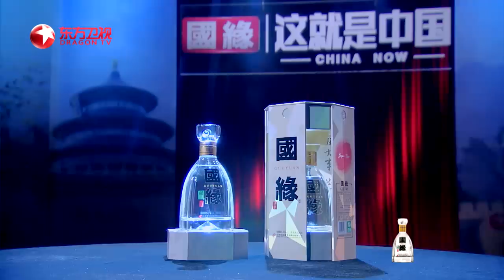【这就是中国EP189】美元霸权地位正在衰落 国际金融体系迎来大变革！ | China Now | Full |【SMG上海电视台官方频道】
【简介】
《这就是中国》是由东方卫视联合复旦大学中国研究院、观视频工作室和观察者网联合推出的思想政论节目。节目由复旦大学中国研究院院长张维为教授担任主讲人，以新颖的样式、国际化的视野，打破西方话语垄断，用中国话语解读中国奇迹。

《这就是中国》希望把对世界风云敏锐且有见地的洞察，分享给年轻群体，并通过各种播出渠道的扩容，实现高度的内容触达率，让他们以更加理性的视角看待每天发生的国际事件。